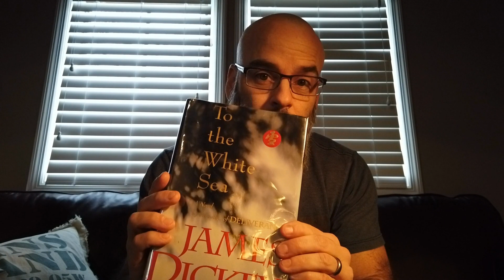The Freedom Vlog: Monday Funday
Some people don't believe that I only work 12 hours a week ... or that I don't work on Mondays and Fridays. Some people believe it, but they wonder how it works.

That's one purpose of the Freedom Vlog: To show you I walk the walk.

Today, I share my Monday: From Italian lessons to reading to gym time to walking with my kids to teaching my son Italian and admiring our waterfront backyard.

It's all part of living the Freedom Lifestyle!